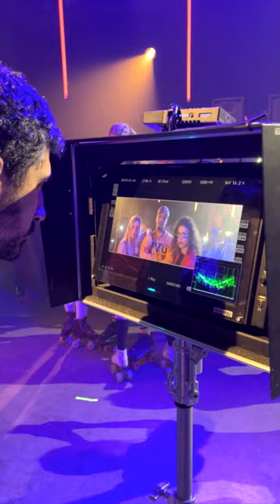Cecile Klaus & Missile Rollerdance Performers for Delicate - La Main Jaune (Behind The Scenes)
Behind the scenes of « La Main Jaune » by @Delicate.music with @atemiprod 🛼

Cecile KLAUS
Choreographer/Dance Artist